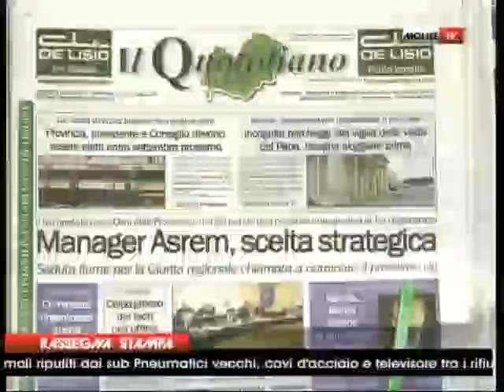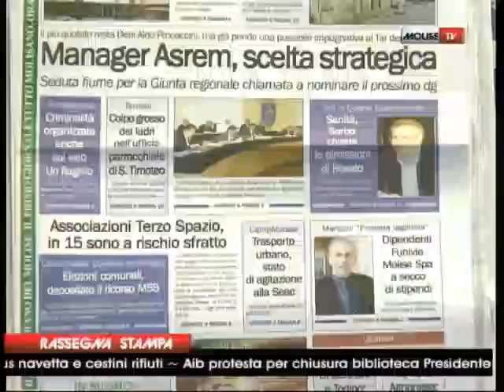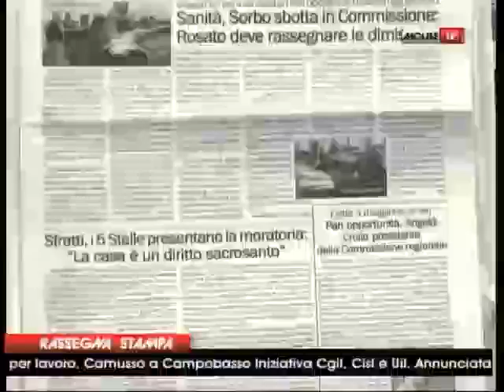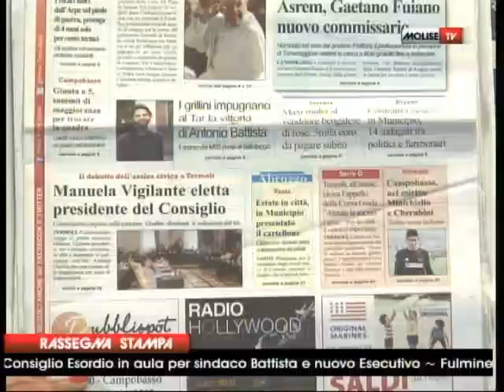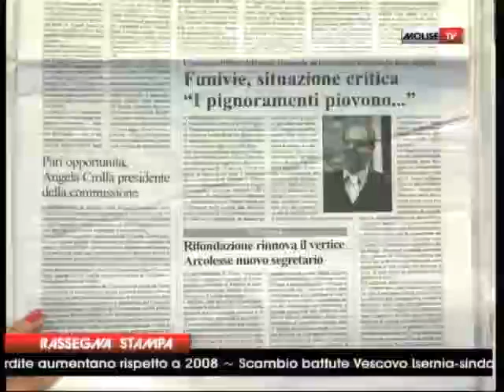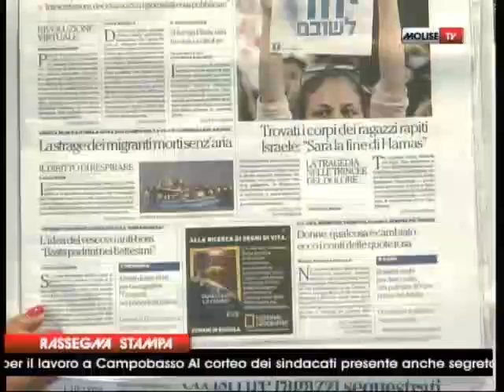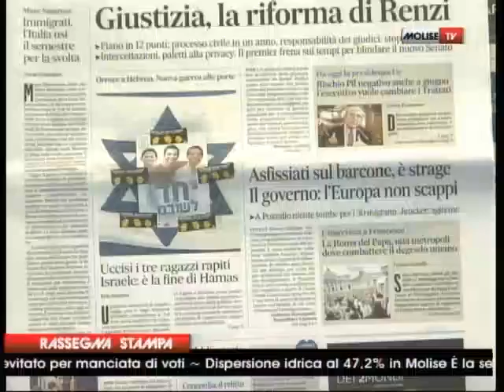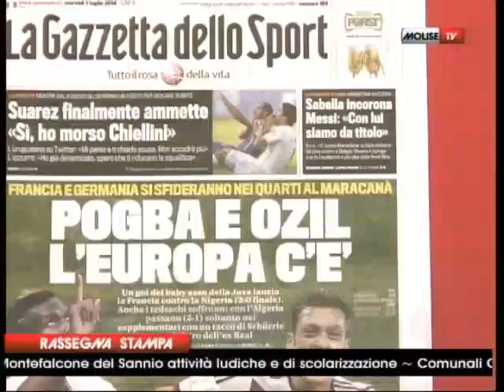rassegna stampa 01 07 2014